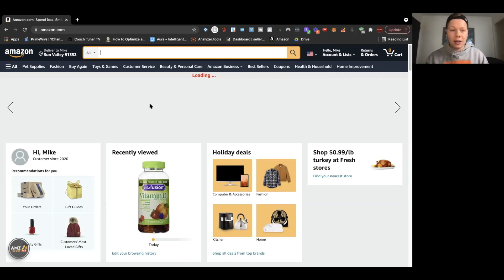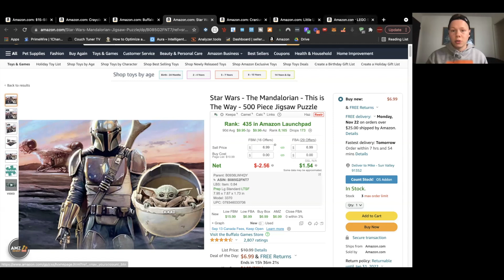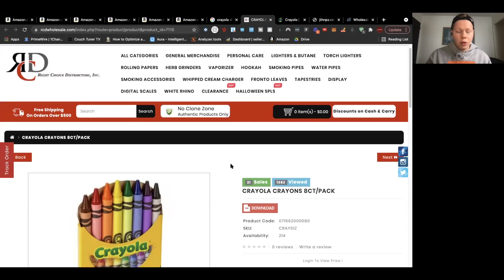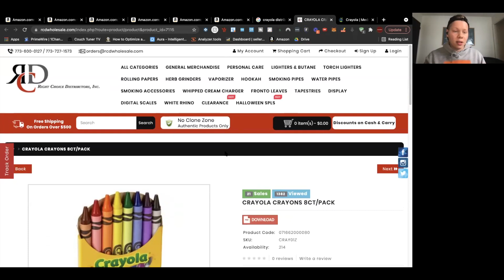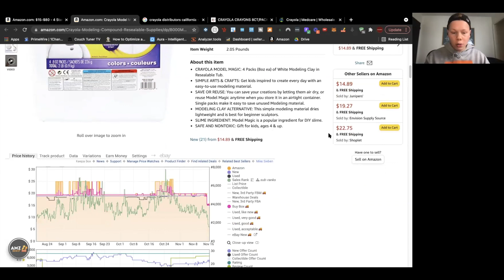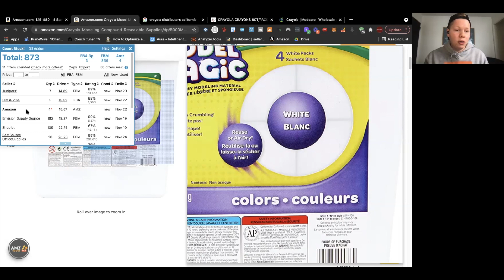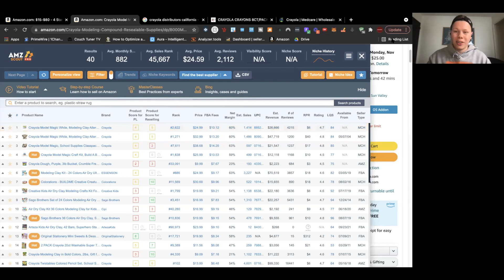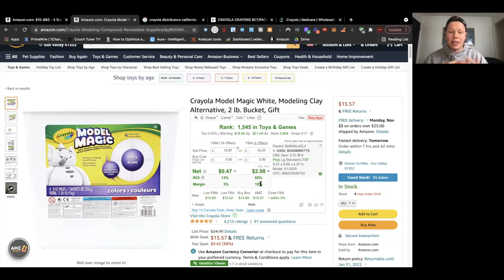Amazon Wholesale In 2022 // Step By Step Tutorial!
Want to know how we created a million-dollar side hustle from scratch?!

In this video, my good friend Mike joins me to take us through the amazing opportunity of Amazon Wholesale! ⭐️

This will be the first time we’ve ever discussed this on the channel, and we believe it’s an amazing opportunity to accelerate your income and business in 2022!

If you want to grow new daily income streams and get MORE mileage out of Amazon this year, you NEED to watch every second of it.

Seriously, you’re gonna love it 🙌

We break down the exact business model, as well as how to do product research to find those low-hanging fruit products that will make you money!

Our mission here at Marketplace SuperHeroes is to help people quit their job through the power of selling on Amazon.